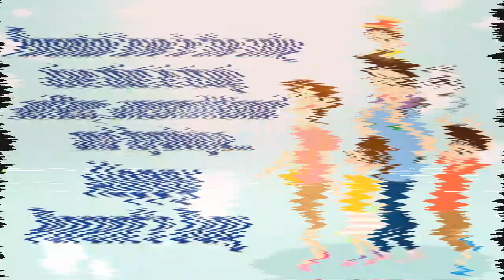Happy Parent's Day || Parents day status2024 || Parent's day status song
Happy Parent's Day || Parents day status || Parent's day status song